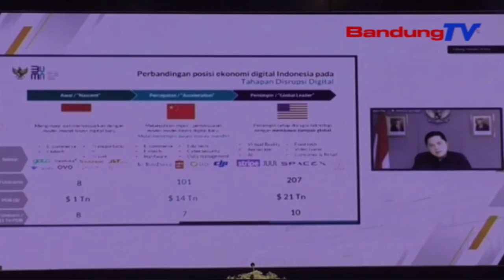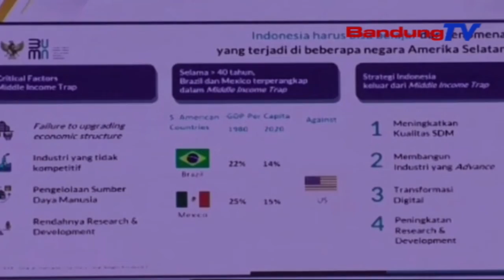IA ITB Tawarkan Metaverse Untuk Ibukota Baru Indonesia | SBR | BANDUNGTV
SBR | BANDUNGTV | IRFAN RAMANDA | Ikatan Alumni Institut Teknologi Bandung Atau IA ITB Akan Mengusulkan Versi Meta Ibukota Baru Indonesia.  Keberadaan Seoul Sebagai Ibukota Korea Selatan Yang Sudah Menjadi Metaverse, Merupakan Bukti Keberhasilan Bisnis Di Dunia Maya, Sehingga IA ITB Pun Akan Menawarkan Teknolgi Meta, Untuk Membantu Pemerintah Dari Sektor Komunikasi Kepada Masyarakat.